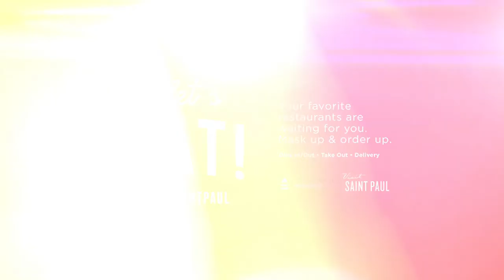Dine Saint Paul El Burrito Short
Tish Jones:
Dining isn't just about our consumption of food. It's about the relationship to the place and the people.
Milissa Silva:
El Burrito's been around since 1979. And it started originally as a little mercado, and it evolved over the years. We're all still here and we're all still in this together. I can get emotional about this, for real. Get it to go, or bring it into the bar side and have a margarita with it.

CREW THAT LISTENS. WORK THAT SPEAKS. SPOKE612 knows what it takes to craft a compelling story. We’re seasoned, streamlined, and nimble. We’ve been in front of the camera and behind the scenes. We know where to cut the fat. We have the ability to capture footage anywhere, under exacting deadlines with proven success. We are the Directors, the Producers, and the Crew in the field. Working in the demanding world of national network television production has developed a unique skillset perfectly honed for digital content creation and authentic storytelling. For us, it’s not just about running a production; it’s about telling memorable stories. Let us tell yours.